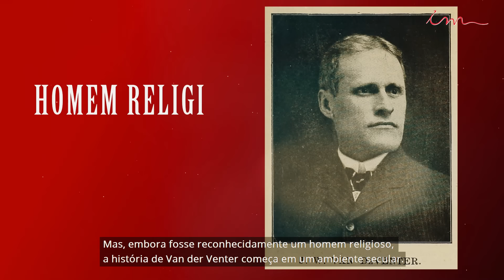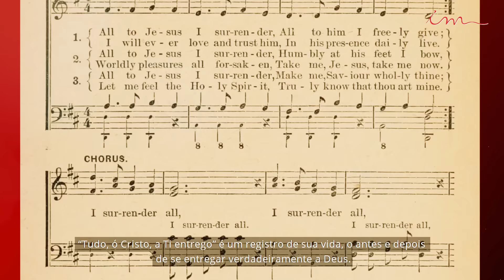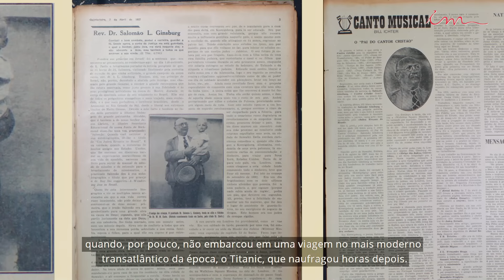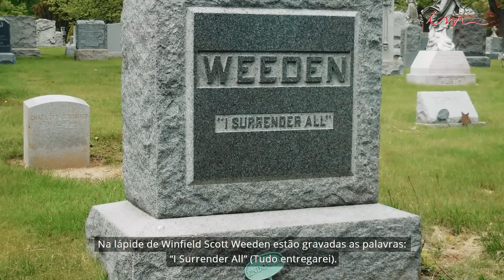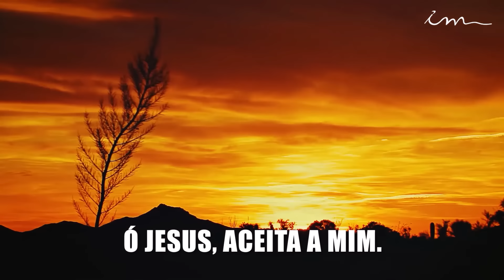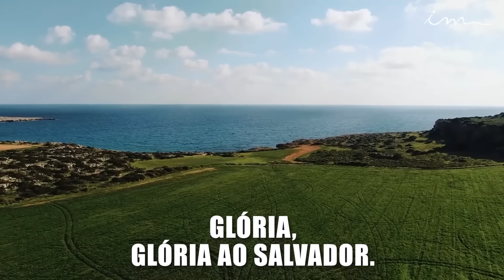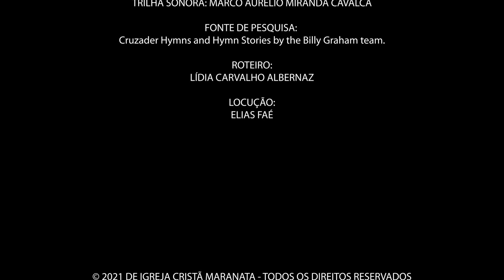História dos Hinos - Tudo, ó Cristo, a Ti entrego - Igreja Cristã Maranata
O quadro "O Louvor da Igreja Fiel", do programa Anunciando o Evangelho Eterno, apresenta, semanalmente, experiências de hinos que marcaram a história da Igreja Cristã Maranata ao longo de seus 50 anos de existência.

São, em parte, hinos históricos e outros frutos de experiências com o louvor e adoração vividos pela Igreja, todos contendo uma mensagem profética de adoração ao Pai, ao Filho e ao Espírito Santo, os quais são entoados como a expressão da alma remida.

Letra:

Tudo, ó Cristo, a ti entrego,
Tudo, sim, por ti darei;
Resoluto, mas submisso,
Sempre, sempre seguirei.

Coro
Tudo entregarei, tudo entregarei;
Sim, por ti, Jesus bendito, tudo deixarei.

Corpo e alma, eis-me aqui;
Este mundo mau renego,
Ó Jesus, aceita a mim.

Oh! Que gozo meu Senhor!
Paz perfeita, paz completa,
Glória, glória ao Salvador.